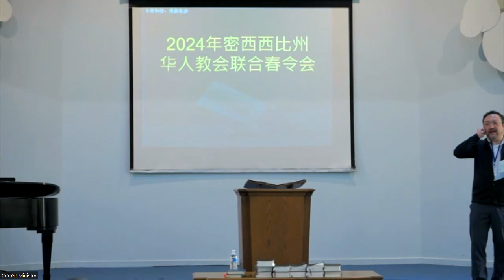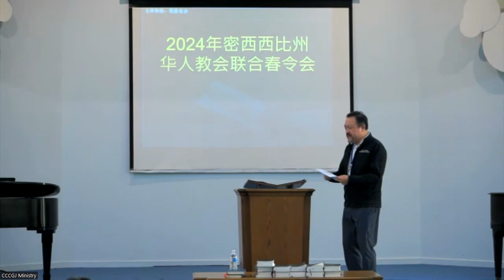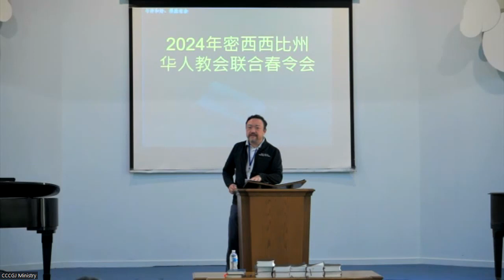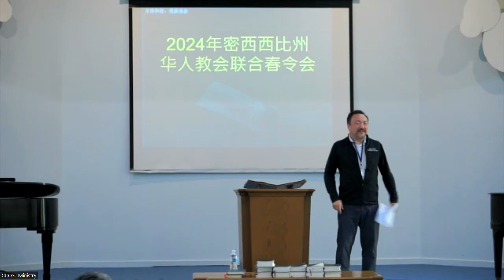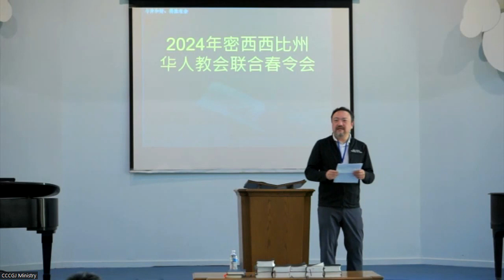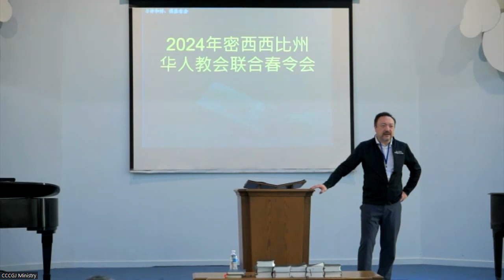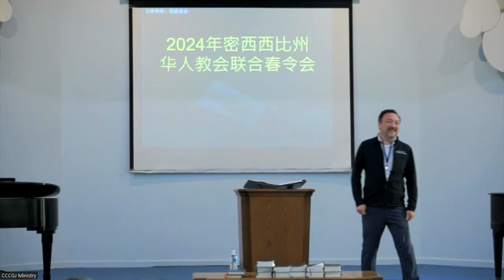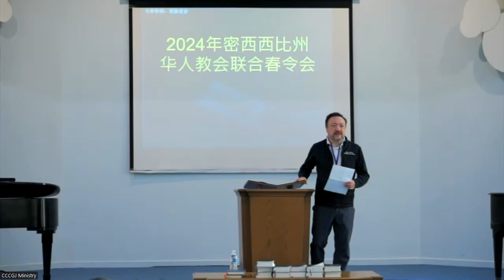重建心灵秩序（3）【圣经辅导】刘清牧师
2024年密西西比春令会